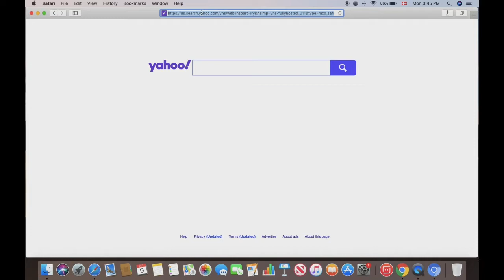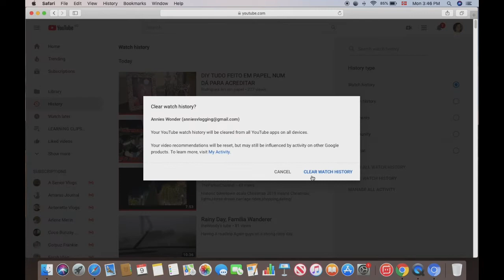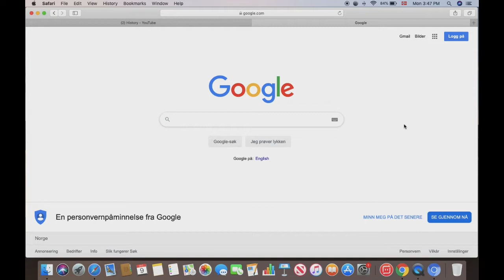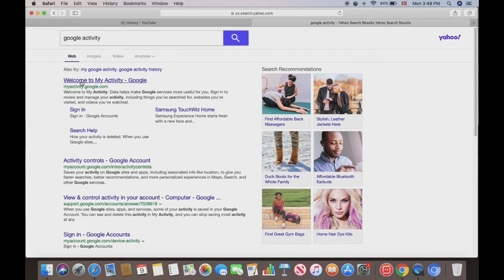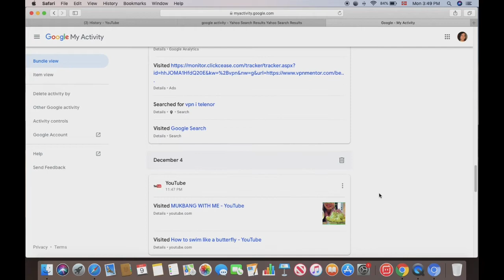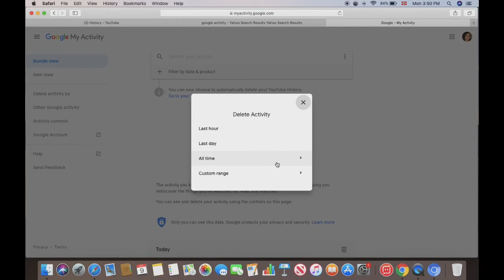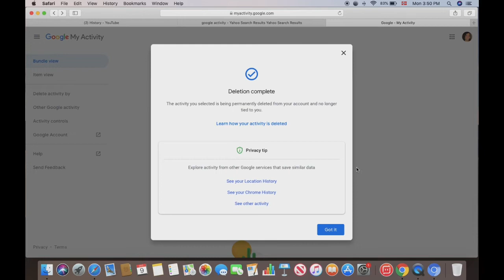HOW TO COMPLETELY DELETE YOUR BROWSE HISTORY IN YOUTUBE AND GOOGLE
Very easy steps and guide on how to clean up your search or browse history.

I´m sharing this guide for those who are new or wondering where and how to delete activities online. Maybe you are trying to clean up your files and then you need to clear up your browsing history.